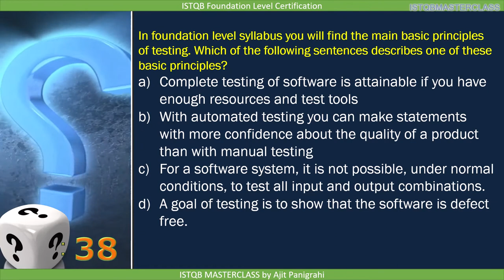1 3 Seven Testing Principles Quiz 10 : ISTQB Foundation level 2018 Question bank ISTQB